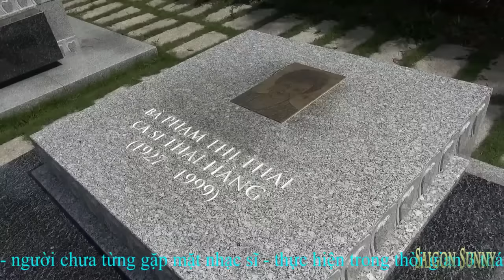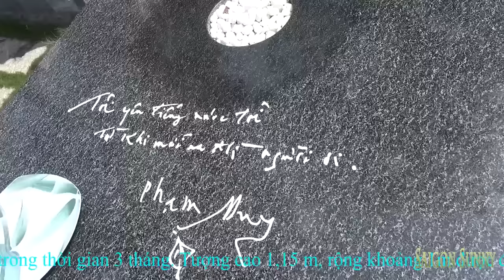Khu vườn Mộ Nhạc sỹ Phạm Duy ở Công viên Nghĩa Trang Bình Dương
Hôm 16/1/2014 gia đình nhạc sĩ Phạm Duy tổ chức lễ kỷ niệm một năm ngày mất của ông và khánh thành khu vườn mộ hoa của nhạc sĩ tại Hoa viên nghĩa trang Bình Dương. Khu mộ hoa rộng khoảng 180m2 được xây dựng mô phỏng theo một số tác phẩm tiêu biểu của nhạc sĩ.

 Bên trái khu vườn mộ là con đường cái quan, ruộng lúa chín vàng cách điệu hình dáng bản đồ đất nước Việt Nam. Trong khu vườn mộ còn có ngôi mộ của vợ Phạm Duy là ca sĩ Thái Hằngvà con là ca sĩ Duy Quang.

Bức tượng đồng nặng khoảng 300kg tạc chân dung nhạc sĩ Phạm Duy do điêu khắc gia Nguyễn Văn Anh - người chưa từng gặp mặt nhạc sĩ - thực hiện trong thời gian 3 tháng. Tượng cao 1,15 m, rộng khoảng 1m được đặt trang trọng trên bục đá hoa cương ngay tại khu vườn mộ cũng được khánh thành.